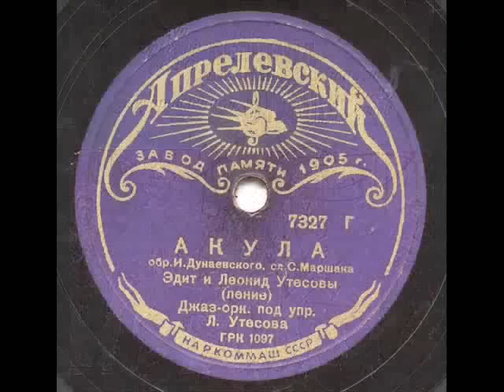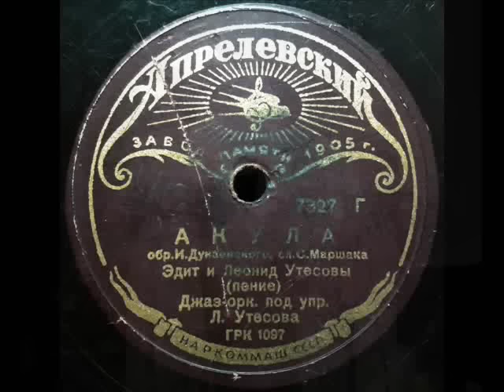Леонид и Эдит Утесовы Акула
К Дню рождения советского поэта, детского писателя, переводчика Самуила Яковлевича Маршака (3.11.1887,г.Воронеж-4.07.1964,г.Москва). Обработка музыки Исаак Дунаевский, стихи Самуил Маршак, запись 1938 года.